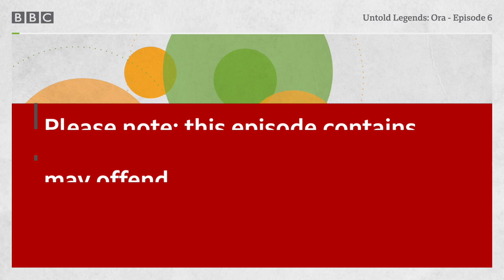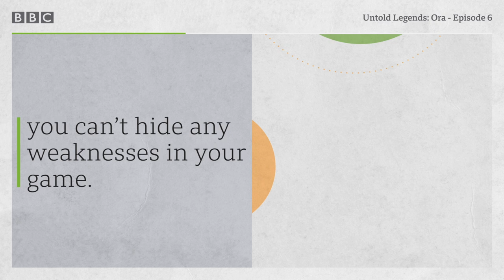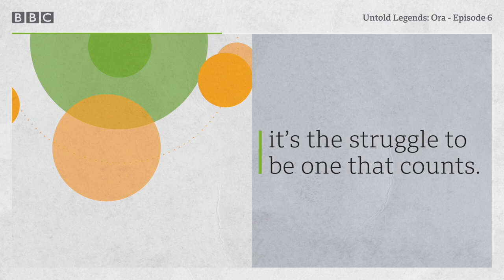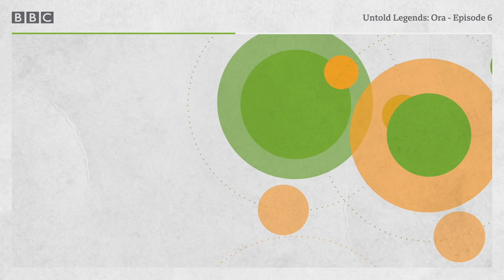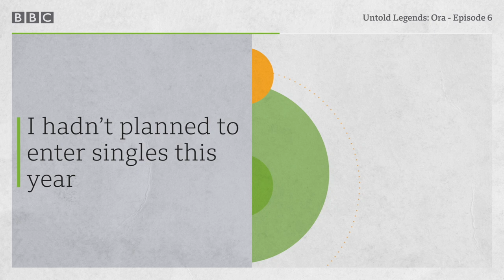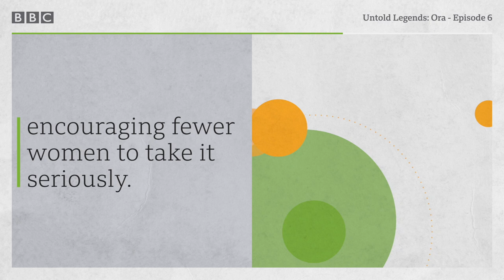A new generation wants Ora’s crown - Untold Legends, EP6, BBC World Service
Ora Washington’s hair is greying and she wears glasses on court. Now in her late 40s, can she pull off one more victory against the teenager – and future great – Althea Gibson?

Cracks have been appearing in Ora’s game after two decades at the top of black women’s tennis. A new generation of elite athletes is vying for her spot.

Please note, this episode contains some outdated language that may offend.